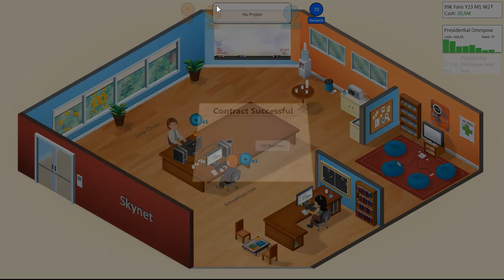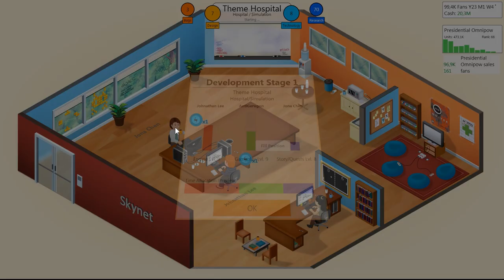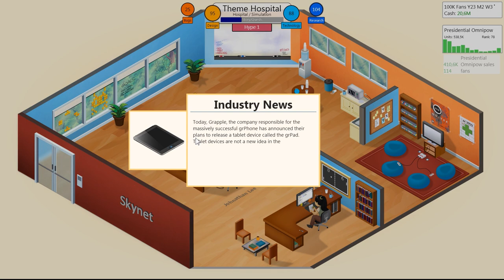Let's Play Game Dev Tycoon 27